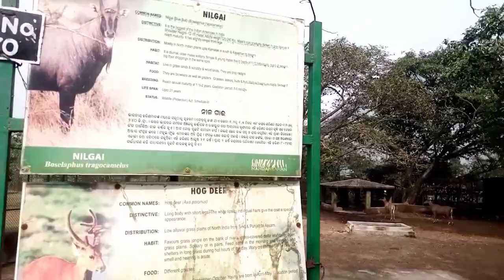First Time Visit Zoo🧿| Tiger Ne Dera Diya Zoo Mai😳 || Santosh Barik Vlogs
Thanks To VNCM for this music.

My mic -

My Tripod

Your quaries
FIRST TIME VISIT ZOO
Santosh barik vlogs